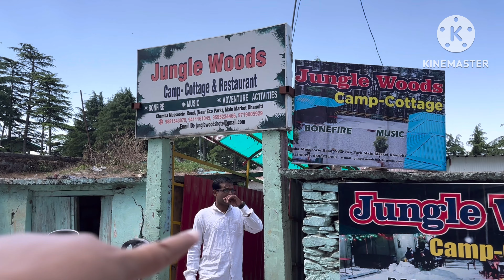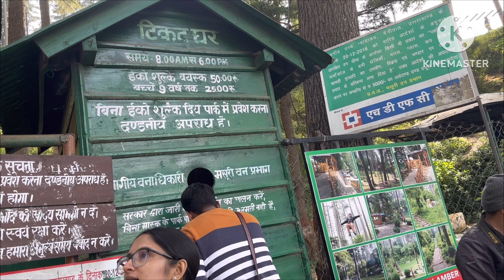Dhanolti || will stay in the Tent today